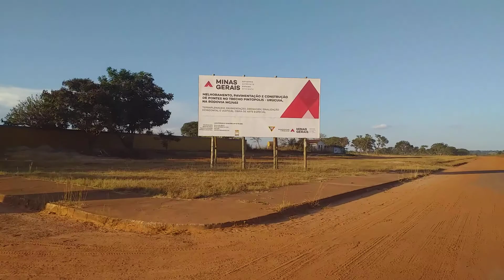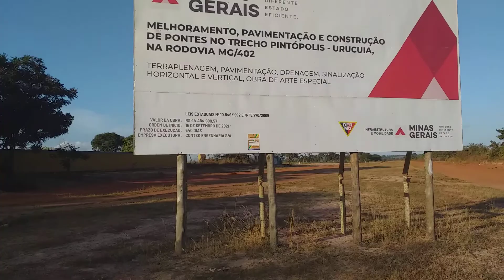EXPECTATIVA × FRUSTAÇÃO 👉Pavimentação da MG-402, trecho Pintópolis - Urucuia v2/4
Pavimentação asfáltica do trecho da ROD MG 402 entre Pintópolis à Urucuia-mg .